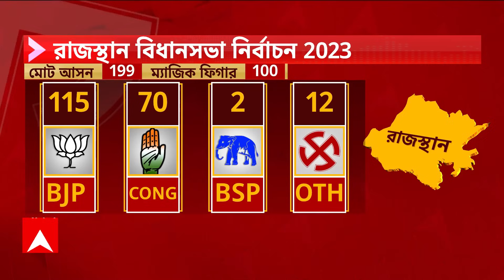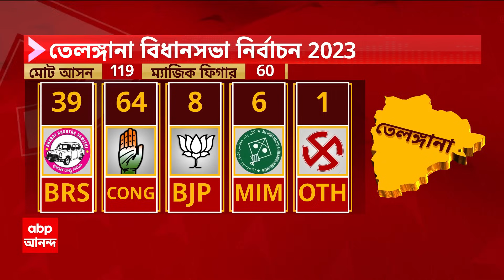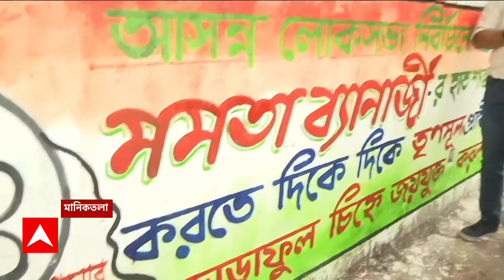Election result 2023: 'প্রধানমন্ত্রী সবার হৃদয়ে আছে, তাই এই জয় এসেছে...', কী মন্তব্য শিবরাজ সিংহ চৌ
ABP Ananda LIVE: ৪ রাজ্য়ের মধ্য়ে ৩ রাজ্য়েই সিংহাসনের পথে বিজেপি। মোদি-ঝড়ে ৩ রাজ্য়ে দাঁড়াতেই পারল না কংগ্রেস। ১৬ বছর পরও ফের মধ্য়প্রদেশের (Madhya Pradesh Election Result 2023) পছন্দ বিজেপি। কমলনাথের রাজ্য়ে ফের ফুটল বিজেপির 'কমল'। এই ফলে জয়ের হাসি বিদায়ী মুখ্যমন্ত্রী শিবরাজ সিংহ চৌহানের (Shivraj Singh Chouhan০ মুখে। আগামী দিনে বাংলা সহ সব রাজ্যেই বিজেপি ক্ষমতায় আসবে বলে আশাবাদী তিনি।